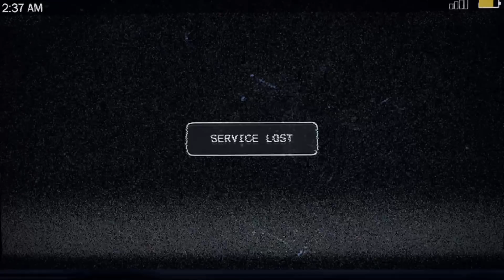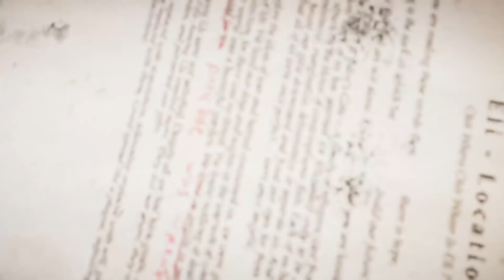OynuYORUM: Far Cry 5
Far Cry 5'i mercek altına alıyoruz.

Oyunla ilgili her şey!